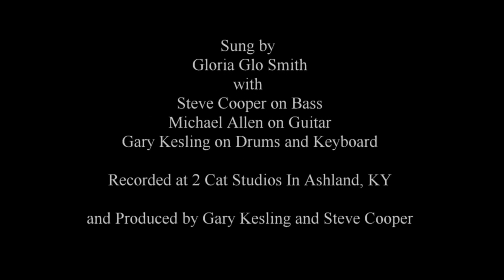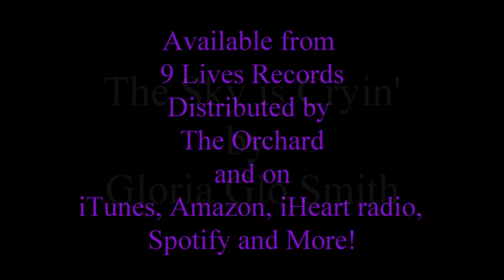The Sky Is Cryin' Gloria Glo Smith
Cover - The Sky Is Cryin' by Gloria Glo Smith from 9 Lives Records.